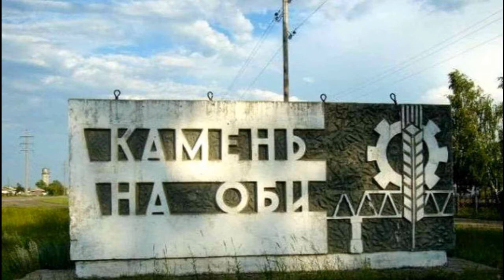камень на оби алтайский край novosibirsk барнаул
Расстояние до Барнаула 207 км

До 2015 года камень на оби был городом краевого значения; преобразован в город районного значения

Через железнодорожную станцию камень на оби проходит Среднесибирская магистраль Западно-Сибирской ЖД

Через город проходит автодорога регионального значения Р380 Новосибирск Камень на Оби Барнаул